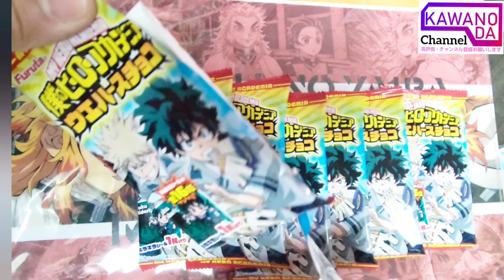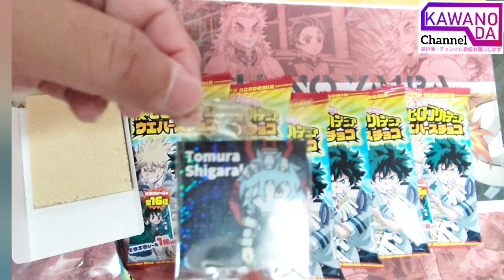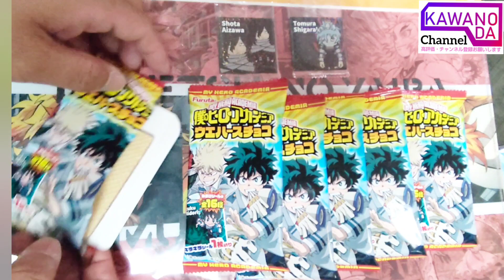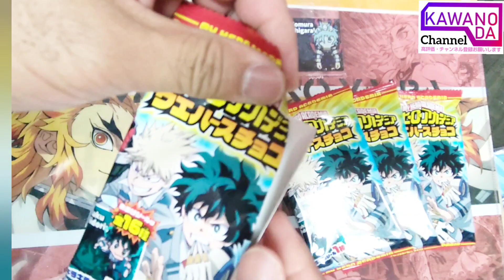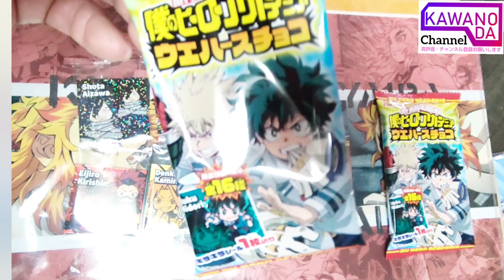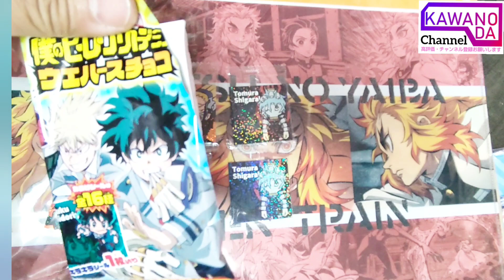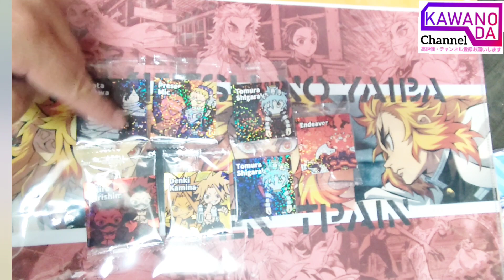僕のヒーローアカデミアウエハースシール開封！